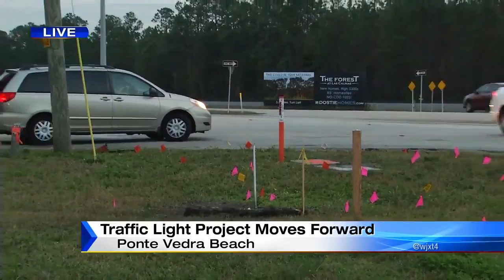Traffic light project moves forward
A Ponte Vedra intersection known for being dangerous is expecting a traffic light set up that should reduce the risk to drivers in the area.